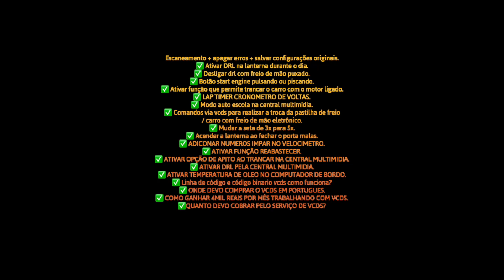NÃO PERCA A OPORTUNIDADE DE TRABALHAR COM CODING E MUDAR DE VIDA / VCDS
↓↓↓↓↓↓↓↓↓↓↓↓↓↓↓↓↓↓↓↓ ATENÇÃO ↓↓↓↓↓↓↓↓↓↓↓↓↓↓↓↓↓↓↓↓↓↓↓
— ✅ QUERO ME TORNAR UM PROFISSIONAL DE CODING AGORA!

Coding brasil.
TUTORIAL DE CODING VW TIGUAN 250 E 350 TSI R-LINE PASSO A PASSO / VCDS
CODING VW TIGUAN
VCDS CODING VW E AUDI - LANE, JAM, EMERGENCY ASSIST E MUITO MAIS!!!